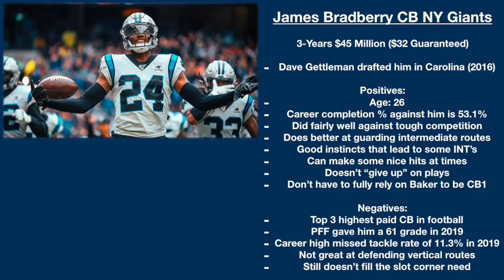NY Giants Sign Blake Martinez and James Bradberry (Reaction)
Mike talks about day 1 of free agency for the Giants